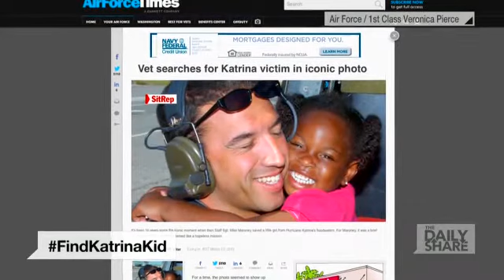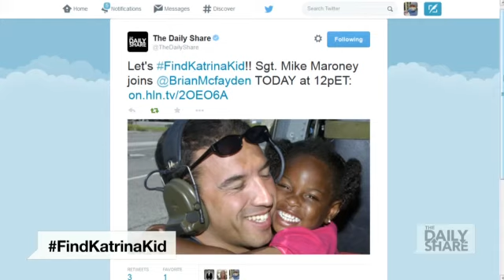Veteran explains his Internet quest to FindKatrinaKid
Master Sgt. Mike Maroney has been involved in hundreds of rescue missions during his 18 years with the Air Force, but it's one special rescue that has never left his mind. Maroney is on a mission to find the little girl that gave him a ray of hope during the dark days following Hurricane Katrina.